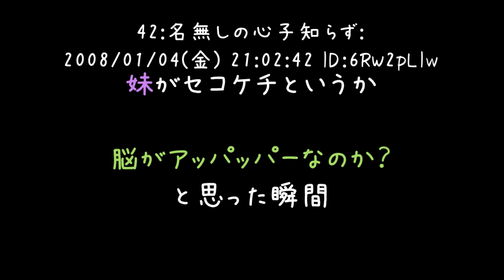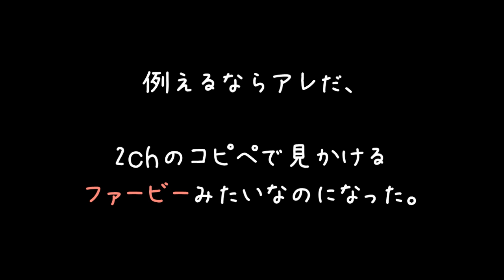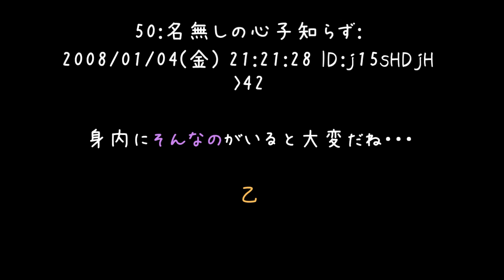妹子へのプレゼントをオクで金に替えてた妹への復讐【2ch】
ﾌｧｰﾌﾞﾙｽｺﾌﾞﾙｽｺﾌｧｰﾌｧｰってやつですな（　＾ω＾）
一時期の熱狂的なファービーブームに買いましたが、イマイチ良さがわかりませんでしたね（'・ω・）
あれならまだたまごっちの方が愛情持てましたよ